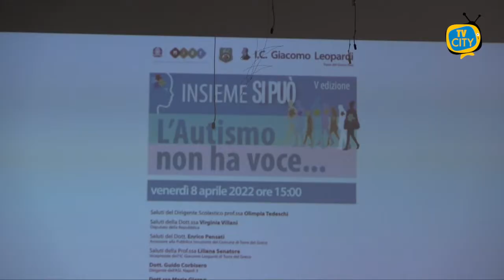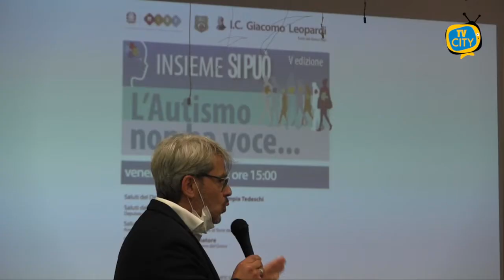Insieme si può, l’autismo non ha voce, convegno alla Giacomo Leopardi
La diversità va accolta e valorizzata. E’ giunto alla quinta edizione il convegno organizzato dall’istituto Giacomo Leopardi di Torre del Greco “Insieme si può, l’autismo non ha voce” tenutosi venerdì pomeriggio nella sala teatro. Un momento di confronto tra la scuola, le famiglie e le istituzioni.